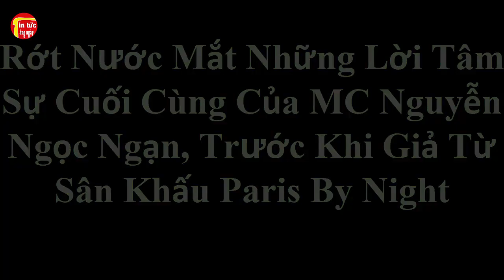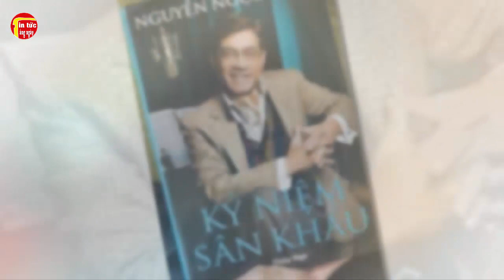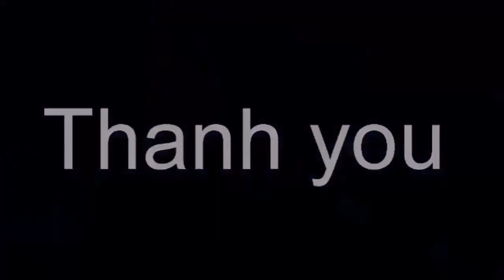Rớt Nước Mắt Những Lời Tâm Sự Cuối Cùng Của MC Nguyễn Ngọc Ngạn, Trước Khi Giả Từ Sân Khấu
Rớt Nước Mắt Những Lời Tâm Sự Cuối Cùng Của MC Nguyễn Ngọc Ngạn, Trước Khi Giả Từ Sân Khấu Paris By Night. Tin tức hằng ngày là những thông tin giải trí trong và ngoài nước .